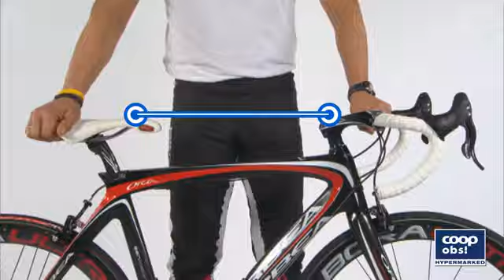Dag Otto Lauritzen går igjennom instillinger av sykkelen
Coop Obs! Hypermarked sykkeltips med Dag Otto Lauritzen